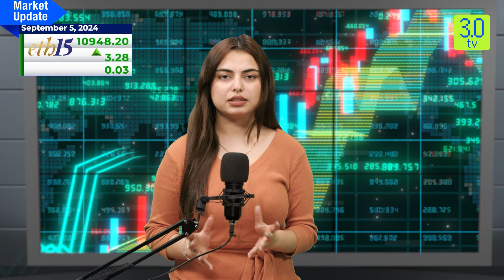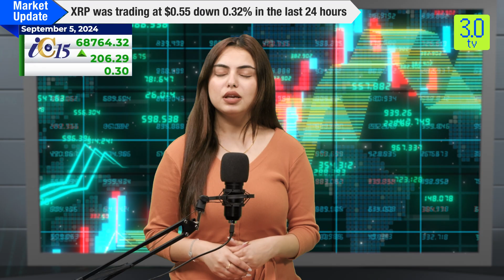Market Update - 5th September 2024 | 3.0 TV